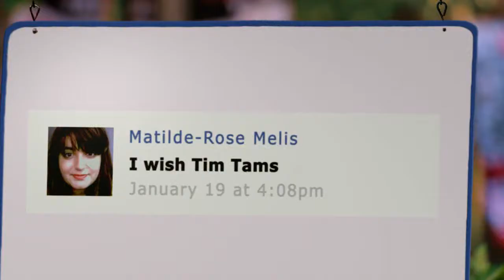Ben Elvy is Truly, Madly Tim Tam